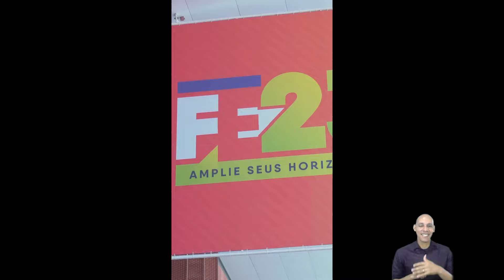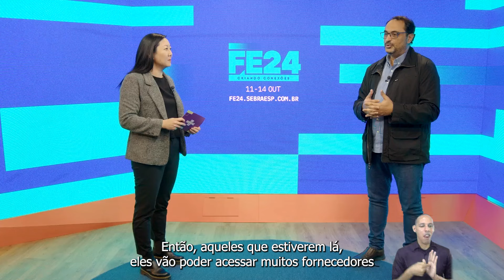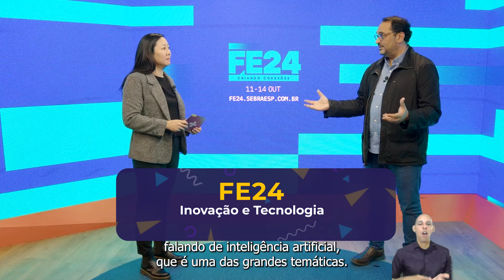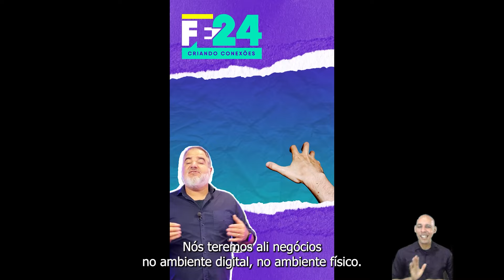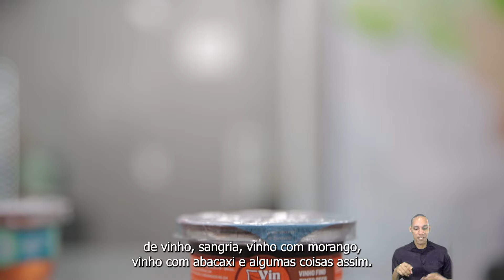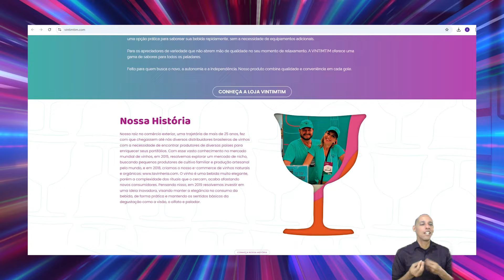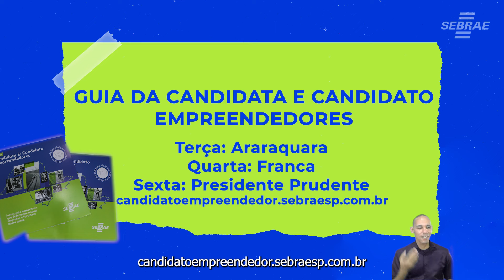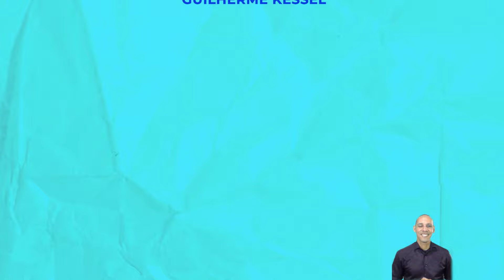4 em cada 10 pessoas querem empreender I Sebrae Notícias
Ter o próprio negócio está no radar de boa parte da população paulista. De acordo com a mais recente pesquisa Global Entrepreneurship Monitor (GEM), 43% da das pessoas que vivem no Estado de São Paulo têm a intenção de começar a empreender nos próximos três anos. Para aumentar as chances de sucesso no mundo dos negócios, o Sebrae-SP Notícias de hoje (02/9) dá início a uma série especial sobre a Feira do Empreendedor 2024 (FE24), evento que vai reunir muita informação e conhecimento para quem quer montar uma empresa ou melhorar a que já está no mercado. Acesse fe24.sebraesp.com.br e garanta a sua inscrição.

O programa de hoje traz também a agenda de cursos e eventos da semana. Veja os destaques:

00:00 - Abertura
00:34 - FE24 é oportunidade para quem quer empreender
01:32 - Quem pode participar da Feira do Empreendedor
02:21 - Quais são os destaques da programação
02:56 - Quais são as novidades da edição de 2024
04:20 - Como se inscrever na FE24
06:26 - Conheça a Vintimtim, empresa do ramo de bebidas que estará na feira
11:01 - Como ser um expositor na Feira do Empreendedor 2024
11:20 - Agenda e oportunidades do Sebrae-SP

📢 Sebrae-SP Notícias
🗓 Toda segunda-feira, às 17 horas